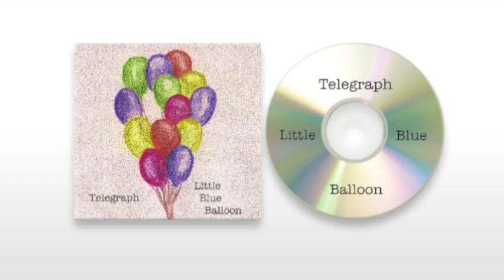Little Blue Balloon Teaser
Album drops October 5, 2010